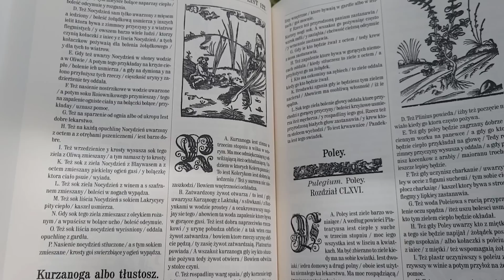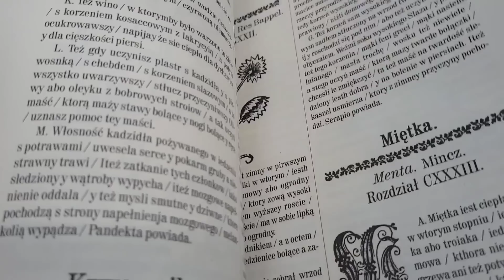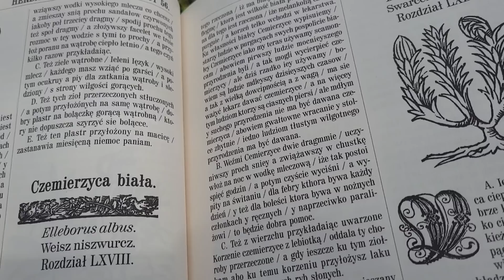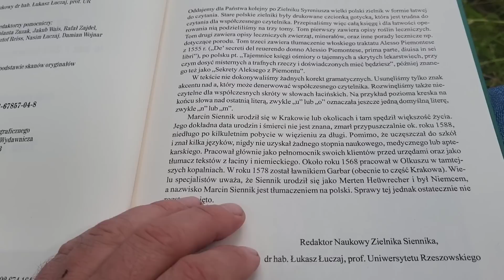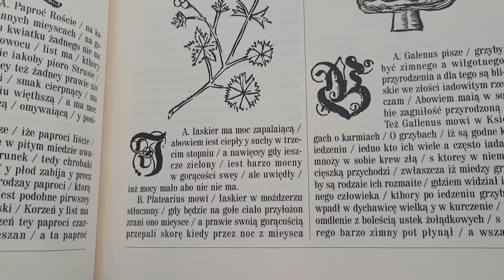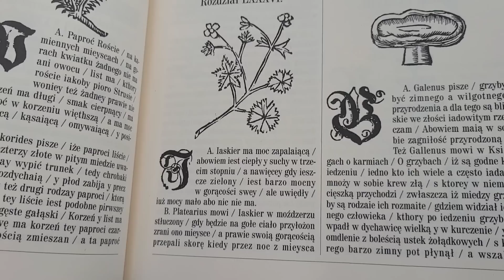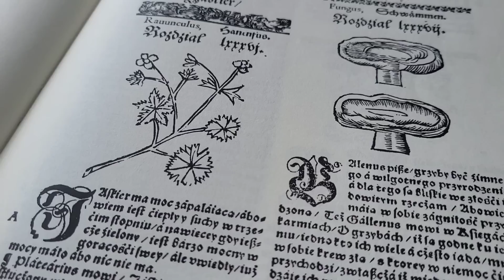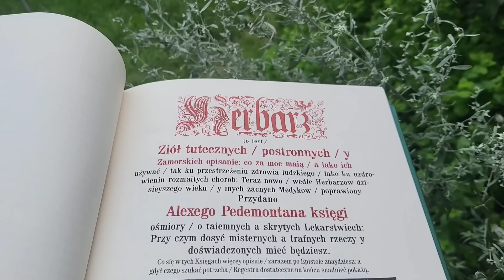Pojawił się XVI wieczny zielnik Marcina Siennika, przepisany czcionką współczesną